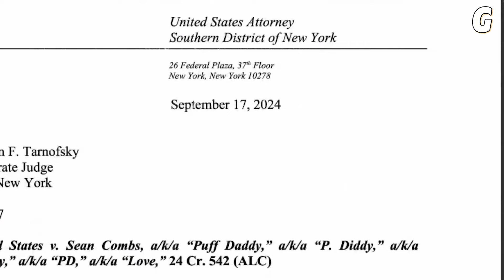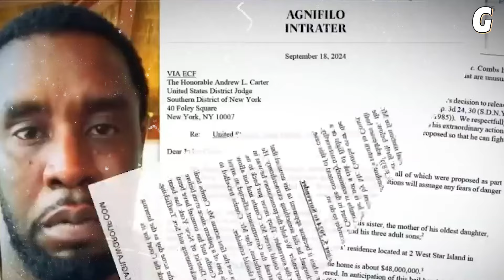Diddy ACCUSED of Blocking Justice From Prison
Diddy’s legal troubles take a dramatic turn as leaked prison documents unveil shocking claims of justice obstruction. Allegations are mounting that the music mogul is trying to manipulate the system from behind bars. Could this new evidence change the course of his case? Find out what the documents reveal and how this could impact Diddy’s future.